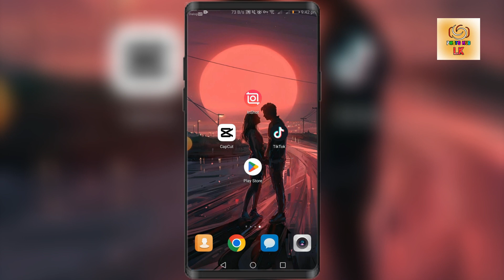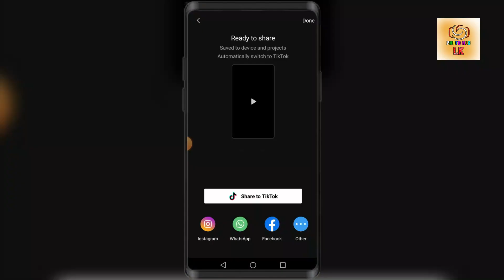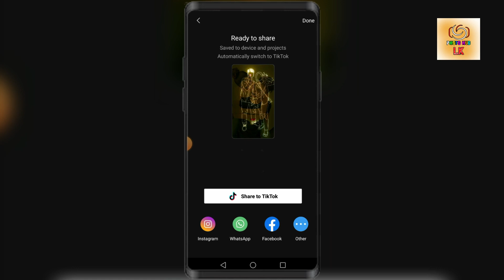New Capcut Couple Trending Template | New Tiktok Trending Video Editing | New Trend 2023